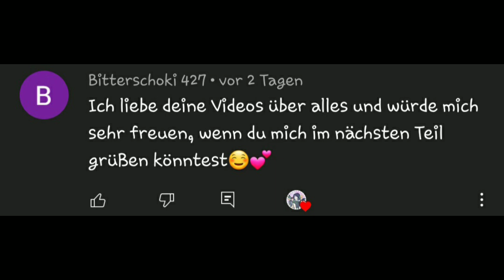Kitty Section #14 //Lukanette (Miraculous LoveStory)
Songs:
~Basixx feat. Frigga- Hands On Your Body
~Jordin Sparks- One Step At A Time